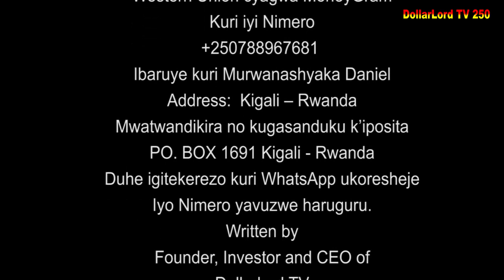Ishyari S02 EP 18 Film Nyarwanda Nshyashya || Rwanda Movies || Dimbamo Professor Film Ep 939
iyi film Ishyari S02 Ep 18 Gael byamukomeranye pe gusa nizereko iri bubashimishe.

N.B:
1. Ntago twihanganira umuntu n’umwe ushobora gukoresha ibihangano byacu nta burenganzira cyangwa se ubwumvikane bwacu, kubera ko hazakurikizwa amategeko agenga ubugire bw’ibihangano na nyirabyo.
2. Dollarlord TV ntago yirengera ibitekerezo bitandukanye byatanzwe ku inkuru ikora.